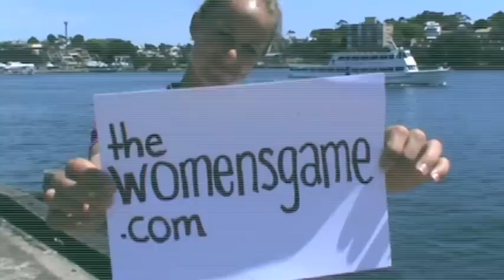Trudy Camilleri, Western Sydney Wanderers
chat to Trudy Camilleri of the Western Sydney Wanderers after her teams first win in Round 3 of the Australian W-League. The Wanderers defeated Perth Glory 2-0.